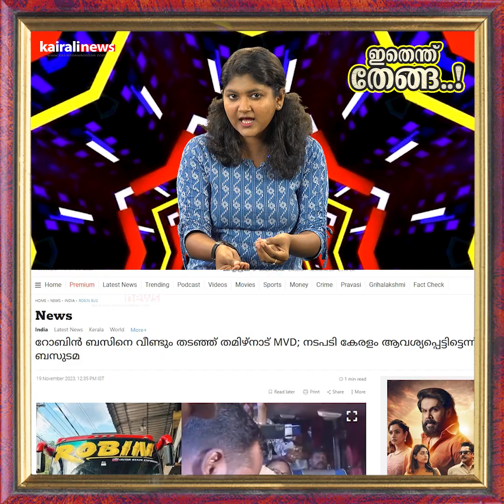റോബിൻ ബസ് ആരാധകരേ ഇതിലേ ഇതിലേ... | Ithenthu Thenga | Political Satire | Robin Bus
ഈ നാട്ടിലെ കടയും കെട്ടിടവും വീടും ഒക്കെ തള്ളിമറിച്ചിട്ടു ആളുകളെയും കൊന്നു നടന്ന അരിക്കൊമ്പന് ഇവിടെ സംഘടനയും നിരാഹാരവും വരെ കിട്ടി. അപ്പോൾ പിന്നെ നിയമം തെറ്റിച്ചോടുന്ന റോബിൻ ബസിന് ഇത്രയും പിന്തുണ കുറവാണെന്നേ ഉള്ളു.
There is very little support for law-breaking Robin Buss.